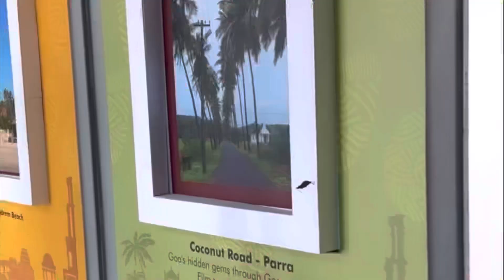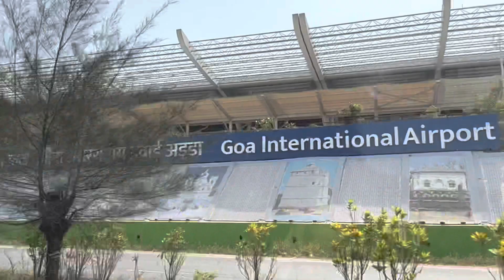Trip to Goa with toddler | 4 nights 5 Days| North Goa & South Goa 😍